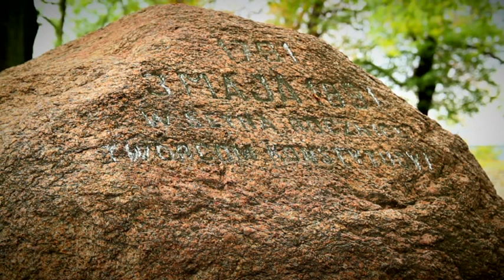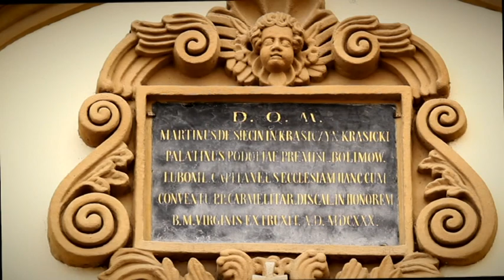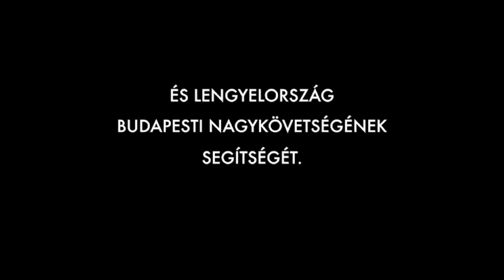Lengyelország, az ismeretlen testvér 1. rész